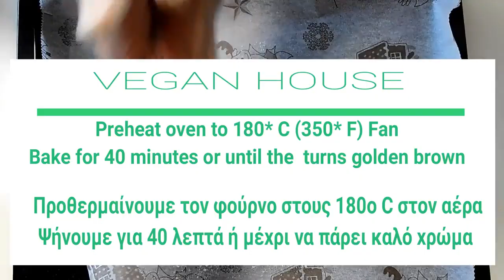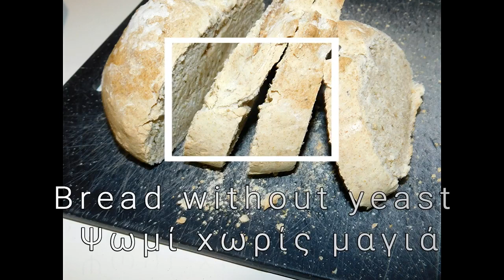σπιτικό ψωμί χωρίς μαγιά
Bread without yeast - Ψωμί χωρίς μαγιά

Ingredients

350 g flour
1 teaspoon(s) baking powder
90 g. vegan butter at room temperature (or frozen)
200 g. vegan milk
5-7 g. salt
oregano
Συστατικά
350 γρ. αλεύρι γ.ο.χ
1 κ.γ μπέικιν πάουντερ
90 γρ. vegan βούτυρο σε θερμοκρασία δωματίου (ή και παγωμένο)
200 γρ. vegan  γάλα
5-7 γρ. αλάτι
ρίγανη